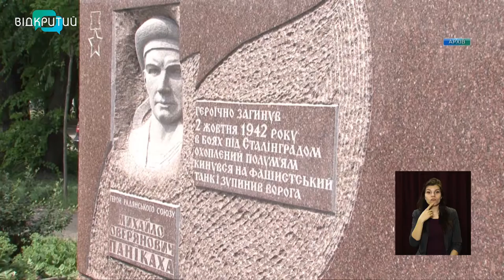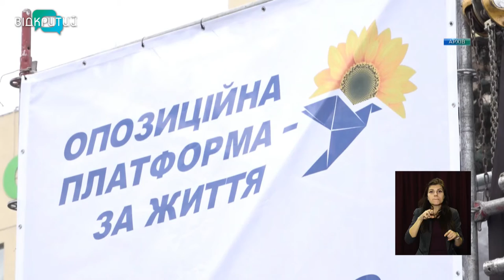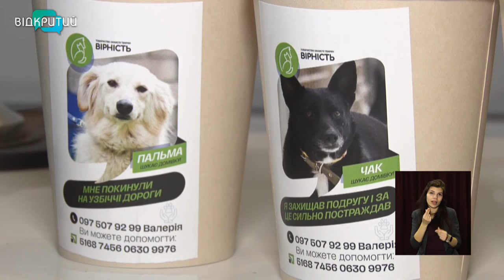Новини OPEN NEWS від 8 квітня 2021 року 13:15